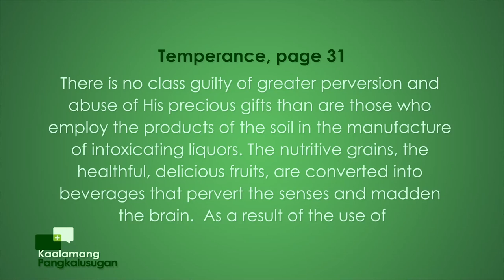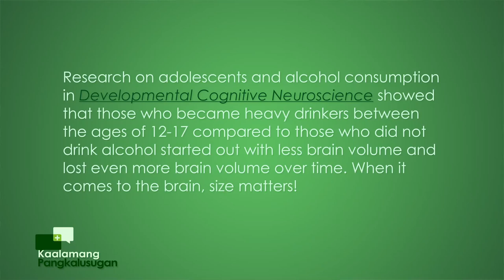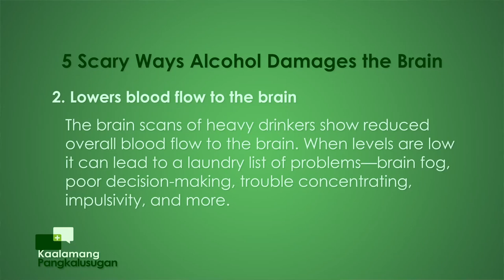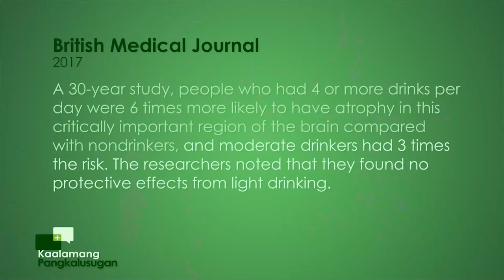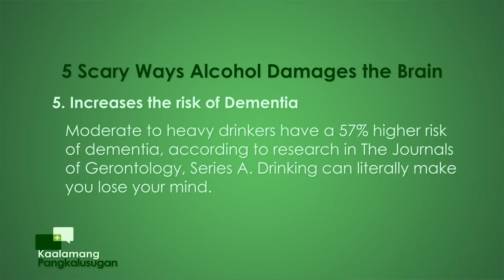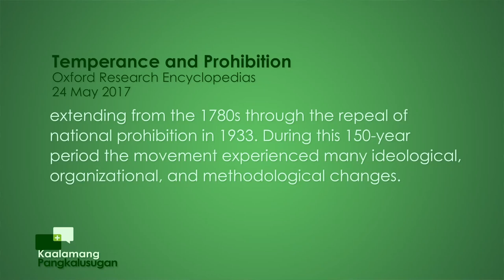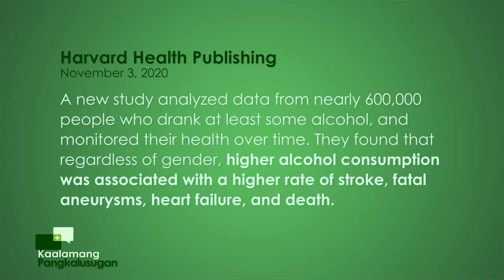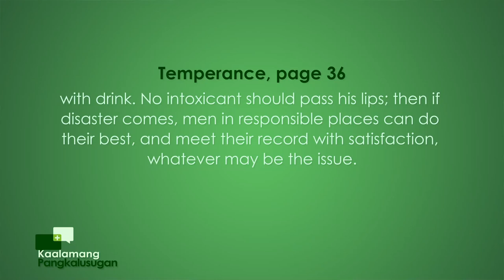Kaalamang Pangkalusugan | Episode EP : Alcohol and the Home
Kaalamang Pangkalusugan
with Doc Tam Mateo & Gladense Panuelos
Episode EP : Alcohol and the Home